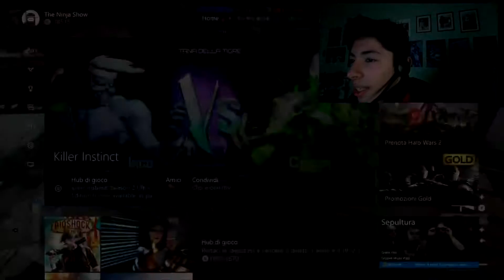Killer Instinct - COME NON USARE EYEDOL! gameplay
BENVENUTI, in questo ben, in cui siete venuti ben-e, lo so che già vi siete sparati...ma nessuno legge la descrizione...almeno che non...ma che cazzo mi metto a scrivere anch'io...like o ti implode una palla...giuru amigu